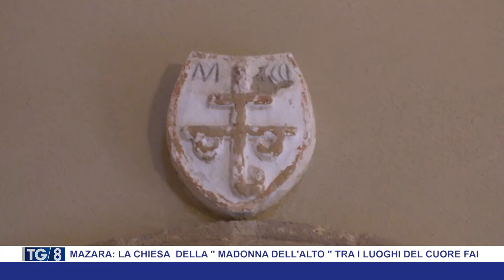3:23La chiesa della Madonna dell'alto tra i luoghi del cuore FAI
3:23
La chiesa della Madonna dell'alto tra i luoghi del cuore FAI